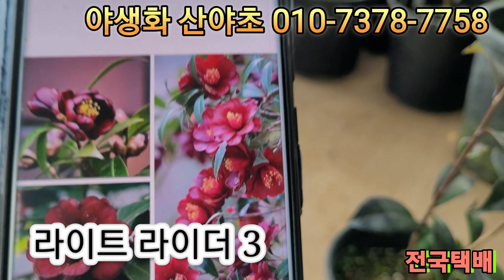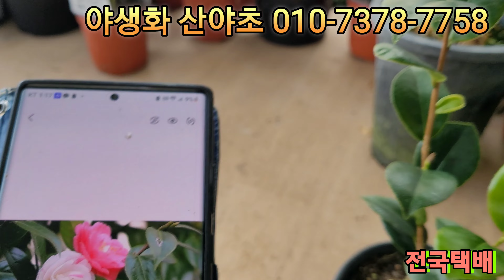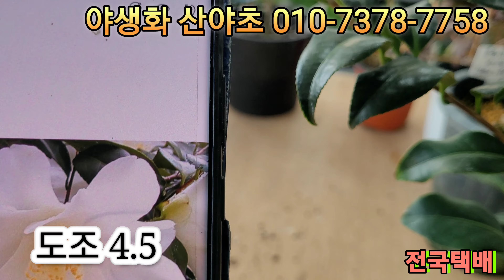[백석동] 야생화 산야초 동백나무 특가세일 예쁜 동백꽃 키워보세요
경기도 고양시 일산동구 호수로 256-74 (백석동)다육똘이사랑 채널을 방문해 주셔서 감사합니다.
구독 과 좋아요는 사랑입니다. # 야생화 산야초#야생화키우기  다육똘이사랑

야생화 판매
구독 과 좋아요는 사랑입니다. # 야생화 산야초#야생화키우기  똘이사랑다육

무늬 크로닐라
옥천앵두